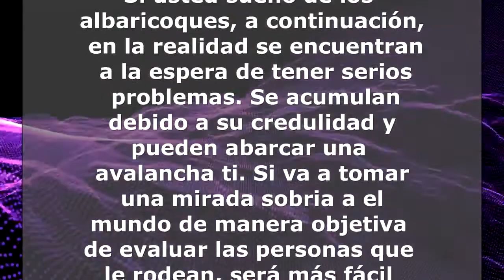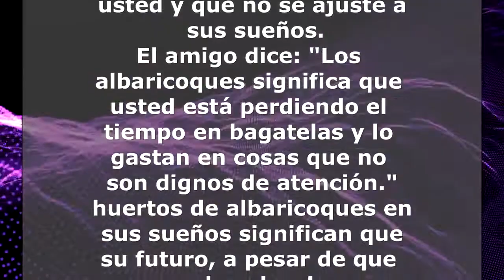Soñar Albaricoque significado, sentido. Interpretación Sueños de Albaricoque . Sonar con Albaricoque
Visto en un sueño jugosos albaricoques. Sueños, sueños de lo que esta fruta, interpretados en función de la escena. Albaricoque Jardín - Floración arbustos de albaricoque. Al ver el libro del árbol albaricoques maduros sueño predice un futuro brillante en un futuro próximo. Lo que el sueño de un sueño con los albaricoques verdes en un árbol. Si en un sueño, en el albaricoquero, el fruto y no resultó para arrancar el hombre albaricoques y una mujer. comprar albaricoques - recogidas en un cubo de fruta era verde o podrido. Recoger melocotones de los árboles, poniéndolos en cubetas o cestas, los albaricoques elevan desde el suelo, lo que simboliza la esperanza vana. Comer albaricoques jugosas en un sueño o ver cómo alguien se come albaricoques maduros jugosos o soñado que regale amigos de amigos o albaricoques, albaricoques vender en un sueño o ver cómo alguien vende melocotones - una feliz coincidencia. robar los albaricoques INTERPRETACIÓN PARA LOS DÍAS DE LA SEMANA Si sueña un sueño albaricoque Lunes allá de los sueños de albaricoque martes si soñando con albaricoque Miércoles Jueves Si los sueños albaricoque allá de los sueños de albaricoque Viernes Por qué soñar un sueño albaricoque el sábado Si sueña albaricoque Domingo lo que es un sueño por el día del mes